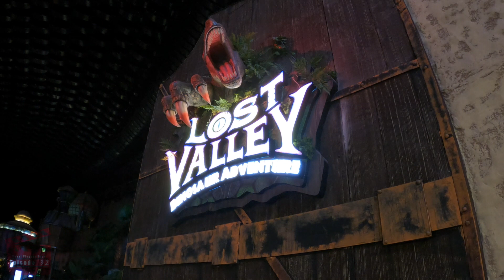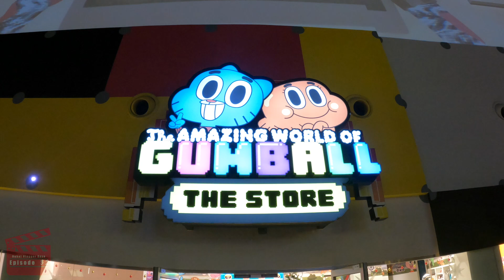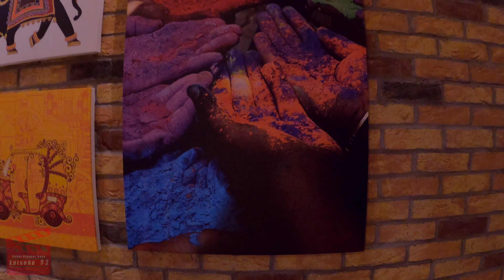Dubai Vlog| Christmas in IMG Worlds of Adventure | Largest indoor theme park | Things to do in Dubai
2020 Last Christmas trip in IMG Worlds of Adventure Dubai. Late afternoon trip in the world’s best and largest indoor theme park, IMG Worlds of Adventure amusement park.
A timeless tranquility by unlocking the imaginations after Dubai lockdown -  an exotic Life in Dubai !! One of the year-round best Things to do in Dubai, showcasing few scariest theme park rides in Dubai. Evening snacks, desi Indian food samosa in Samosa House, city of Arabia, Dubai.

DubaiVloggerRaya 𝓡𝓪𝔂𝓪 '𝓼 𝓓𝓲𝓪𝓻𝔂 𝓔𝓹. ③② , 𝓓𝓾𝓫𝓪𝓲 𝓥𝓵𝓸𝓰

𝓔𝓹𝓲𝓼𝓸𝓭𝓮 ③② 𝓑𝓵𝓾𝓻𝓫 :

This Episode is though late in publishing however fully connected to the world's largest indoor theme park in Dubai during my 2020 Christmas celebrations in Dubai. Please follow the Playlist link below incase you've missed - Christmas in Dubai, showcasing winter festival Life in Dubai celebrations.

This Episode captured our Christmas celebration 2020 in the world’s best and largest indoor theme park, IMG Worlds of Adventure amusement park in Dubai.

This is of course another addition in my "things to do in Dubai" list.

The exotic Dubai has gifted another World's Largest indoor theme Park, fully temperature controlled and that's why year-round comfortable trips to the visitors - IMG Worlds of Adventure Dubai. With more than 20K visitors a day capacity over 1.5 million square feet area, this amusement park is within City of Arabia, along Sheikh Mohammad Bin Zayed Road, E 311 - Dubai's first mega themed entertainment park.

Two of the five epic zones here represent global renowned brands "Cartoon Network" & "Marvel". However, IMG Boulevard & the Lost Valley – Dinosaur Adventure zones are the original concepts of IMG. 12-screen Novo cinema complex is the 5th epic zone here.

We took yearly pass of IMG Worlds of Adventure and 25-Dec-20 was our Last yearend trip. We started late and Gucci was alone in car; so the trip was short but crisp. Few scariest theme park rides are not covered in this Episode due to safety / HSSE reason. However, you will surely bag new experience of all the indoor theme park rides here.

A short review of desi Indian aloo samosa in Samosa House, City of Arabia, (another desi Indian street food stall serving Indian food in Dubai, the 6th hidden epic zone 😁😋😋) here inside IMG.

Hope, you will enjoy this Episode.

𝗠𝗼𝗿𝗲 𝗥𝗲𝗳𝗲𝗿𝗲𝗻𝗰𝗲𝘀:

IMG World inside IMG worlds of adventure Dubai What are the snacks available inside IMG samosa house in img world of adventures Dubai img world of adventure Dubai rides indoor theme park in dubai IMG Worlds rides largest indoor theme park in Dubai IMG world rides are the best things to do in dubai IMG world dubai Cartoon Network is now in dubai lost valley is another conceptualised dubai theme park for kids in dubai Where to find Dinosaur Adventure zones in dubai IMG Boulevard inside IMG worlds Dubai rides
This Episode is in bangla, Bengali vlog from Dubai.

This Episode is all about how My Dubai looks together with how our Life in Dubai post Dubai lockdown. This content is Copyright to “Dubai Vlogger Raya”.